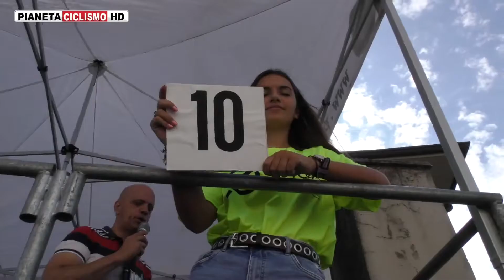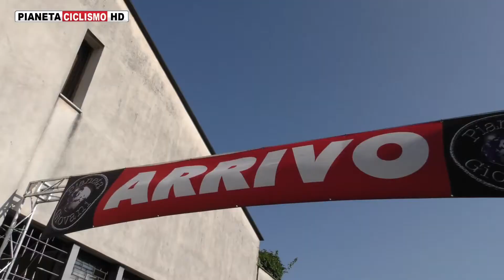2019 - Ghedi G4